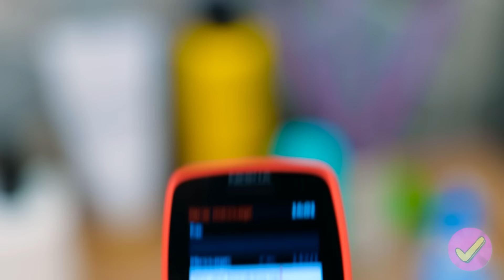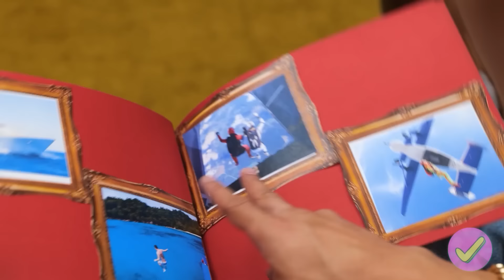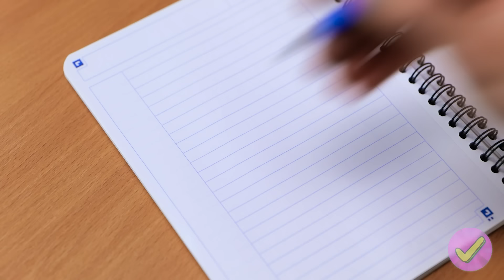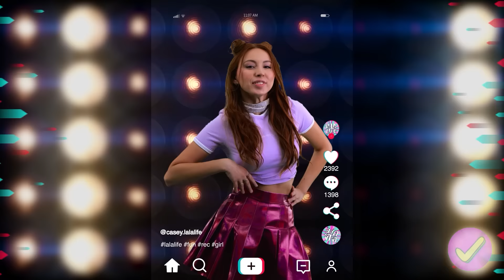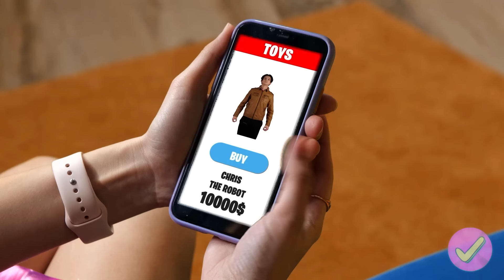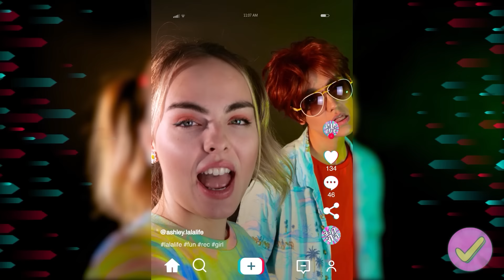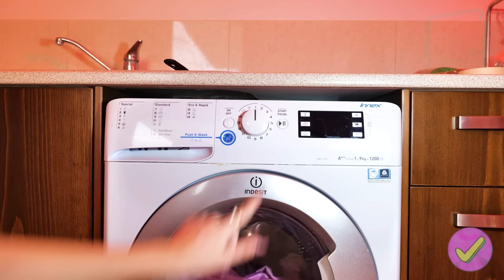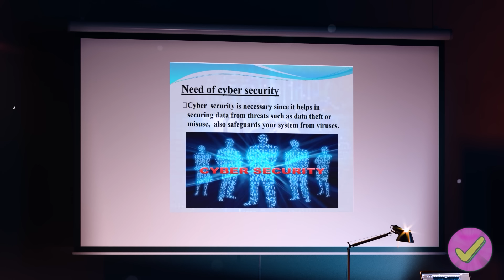Tajir vs Bokek vs Super Tajir oleh Siapa Takut!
@Siapa Takut!